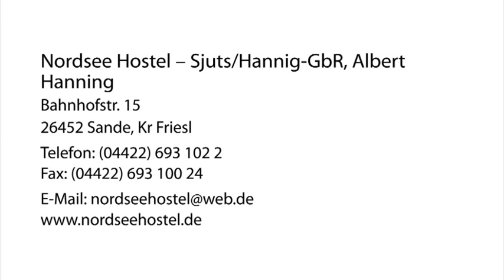Nordsee-Urlaub Sande, Kr Friesl Nordsee Hostel - Sjuts/Hannig-GbR, Albert Hanning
Nordsee Hostel - Sjuts/Hannig-GbR, Albert Hanning in Sande, Kr Friesl ist Ihre erste Wahl, wenn Sie nach Nordsee-Urlaub oder Übernachtungen suchen. Für mehr Informationen erreichen Sie uns unter der Telefonnummer (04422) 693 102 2 oder schauen Sie direkt vor Ort vorbei: Bahnhofstr. 15, 26452 Sande, Kr Friesl. Besuchen Sie uns auch unter der oben genannten Webadresse!